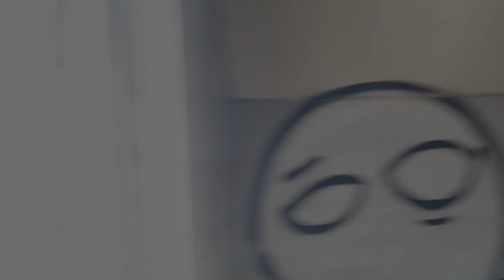KINGSMEN HIDE N SEEK IN ABANDONED TOWN (PART 2)!!!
go follow our TikTok @silasgallagher where we have been posting every single day!

go follow the boys in the vid:

Jake @jake_belll
Jamba @jawadyassin21
Boof @Filip_Niemkiewicz

Jake @spyguy1928
Jamba @da_guyjawz
Isaac @isaac10294